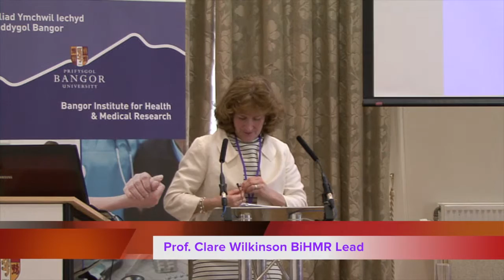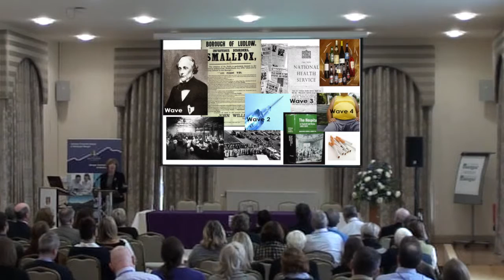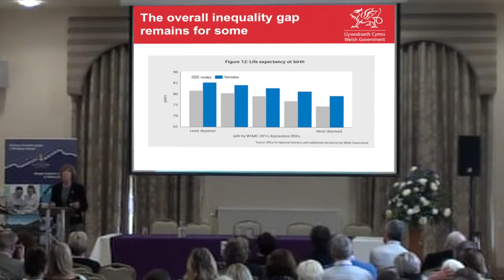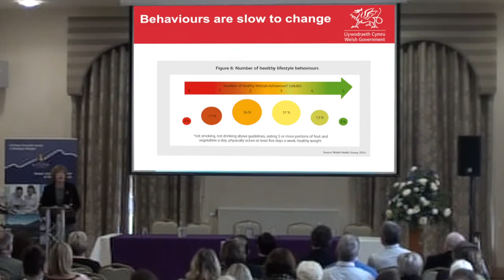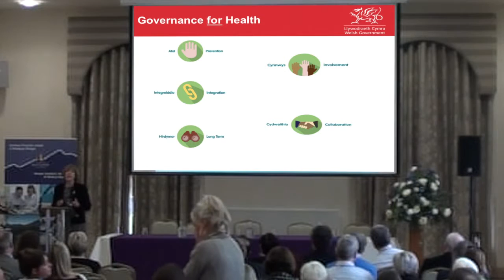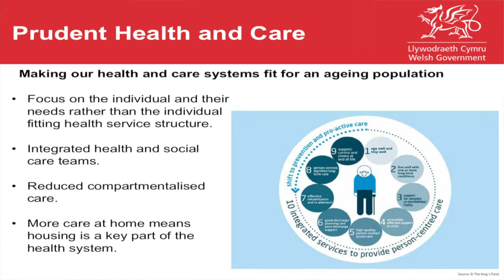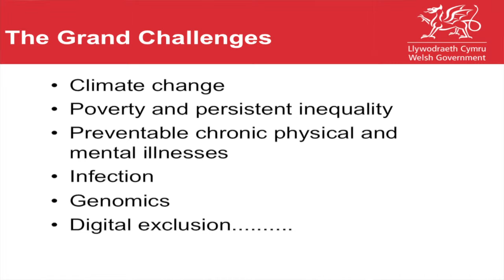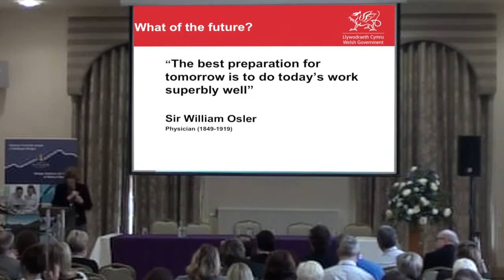Dr Ruth Hussey